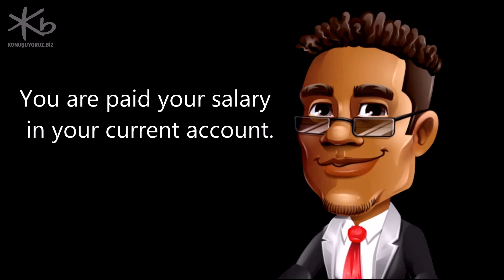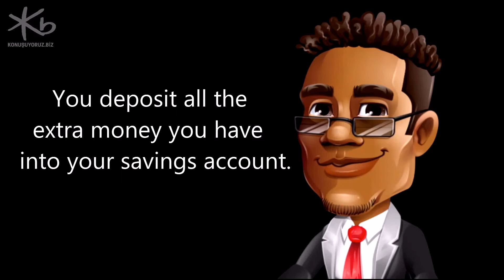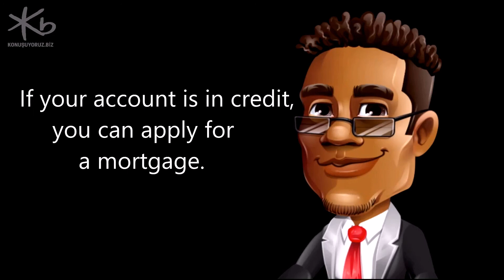Ders - 51 | Para & Banka işleri | İngilizce Dersleri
Merhaba arkadaşlar. Bu derste tam 10 dakika 'Para' konuşuyoruz...:))
"Para" ve "Banka İşleri" hakkında birçok kelime öğreniyor ve onları örnek ifadeler içinde kullanıyoruz. Böylelikle sizler de, bu kelimeleri rahatlıkla konuşmalarınızda kullanabileceksiniz bu dersten sonra...:)
Kanalımıza destek olmak için videoyu beğenir ve altına da yorumlarınızı bırakırsanız mutlu oluruz...:))